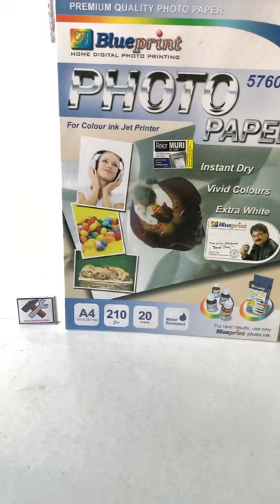KERTAS FOTO MAWAR TEBAL 210 GSM ISI 20 LEMBAR A4 ANTI AIR PHOTO PAPER 5760 dpi WATER RESISTANT TEBAL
KERTAS FOTO MAWAR TEBAL 210 GSM ISI 20 LEMBAR A4 ANTI AIR PHOTO PAPER 5760 dpi WATER RESISTANT TEBAL TIDAK MUDAH SOBEK

BARANG READY , FOTO ASLI , VIDEO ASLI  , BUKAN DROPSHIP , PENGIRIMAN CEPAT
YT8687
SPESIFIKASI :
1. KERTAS PHOTO TEBAL 210 GSM   UKURAN A4
2. DIMENSI  :  21 X30 CM
3. BERAT  :  250 GRAM
4. ISI 20 LEMBAR
5. UKURAN  A4  ,
6. ANTI AIR
7.  MUDAH KERING INSTANT DRY
8. WARNA YANG BAGUS DAN  TAJAM VIVID COLOURS
9.  DENGAN KUALTAS EXTRA WHITE

KEGUNAAN :
1. UNTUK GAMBAR  MOMEN PALING BAGUS DIDALAM HIDUPMU
2. UNTUK MEDIA SELEBARAN ATAU KATALOG PRODUK
3. BAHAN YANG BAGUS SEHINGGA MEMBUAT HASIL FOTO YANG DI PRINT TIDAK LUNTUR   DAN KUSAM  , BISA DI TAHAN JANGKA WAKTU YANG LAMA   DAN ABADI .
NB: SEMUA PRODUCT YANG KAMI JUAL SUDAH KAMI UJI COBA  -YT-